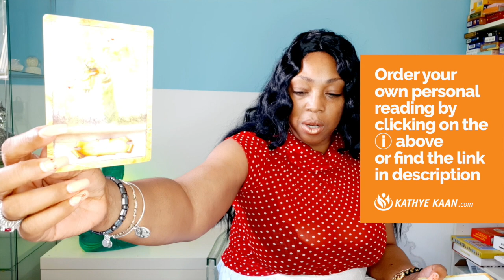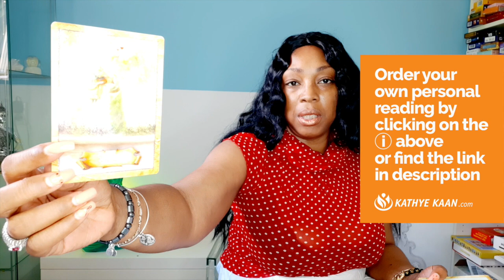CANCER The year unexpected Abundance & prosperity 💖 WEEK 26🙏💫Year Forecast JUNE 22 28 💫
cancerWEEKLYBIRTHDAY SOLARYEAR TAROTREADING💖 WEEK 26🙏 WEEKLY READING JUNE 22 - 28💫

Kathye